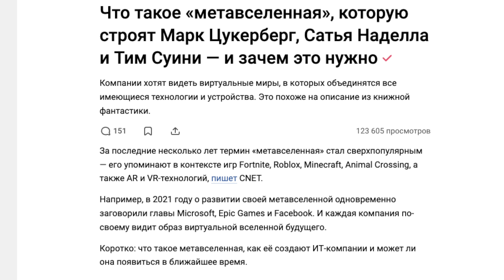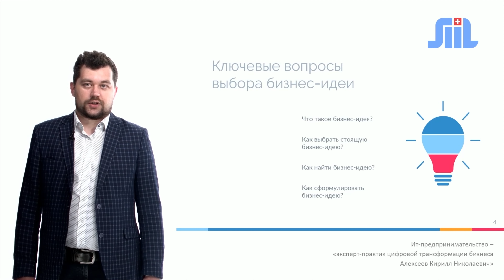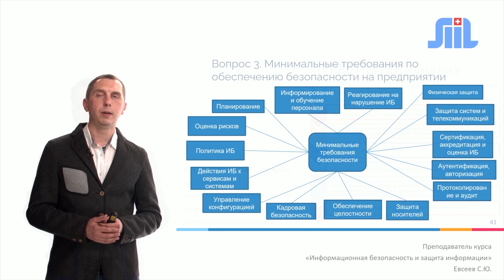Метавселенная. Или как закончится интернет. Полный Гайд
Метавселенная сейчас у многих на слуху. Многие думают, что это всего лишь очередной VR проект и не более. На самом деле это далеко не так. Почему? Разберемся в этом видео.

Для того чтобы лучше понимать к чему мы можем прийти, нужно понимать историю. А именно, то с чего все начиналось. А начиналась метавселенная в далеком 1992 году в книжке. Книга кстати стала бестселлером. Из нее кстати черпали вдохновение тогда еще братья Вачовски.

Метавселенная это проект компании Facebook или Meta? Когда сайт Facebook изменит свое название? Что можно будет делать внутри метавселенной? Как будет осуществляться доступ? Что такое метавселенная?

На эти и многие другие вопросы я отвечу в этом видео. Приглашаю Вас в комментарии, что Вы думаете о возможном конце интернета?